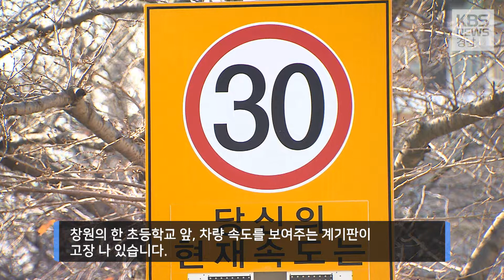경남 스쿨존 과속단속카메라 불과 4.2%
어린이보호구역,
'스쿨존'에
과속단속카메라 설치를
의무화한 '민식이법'이
국회에서 공전하고 있습니다.

경남의 경우
단속카메라 설치율이
불과 4%에 머물고 있는데,
법의 필요성을
역설하는 대목입니다.